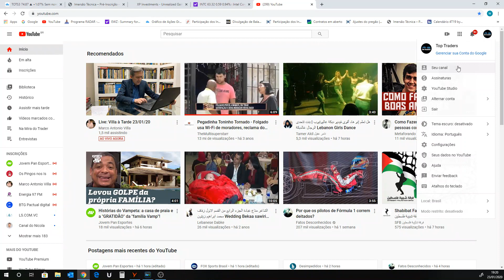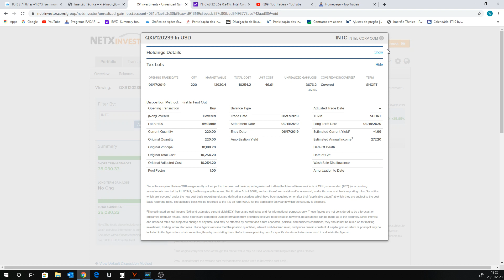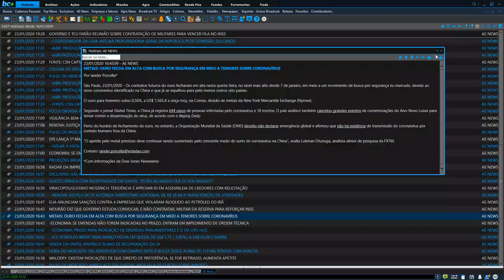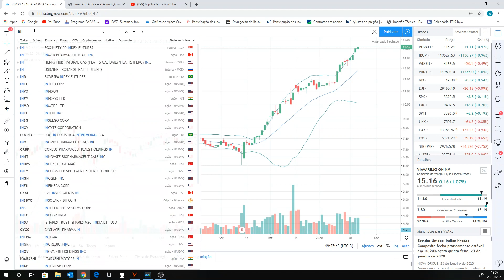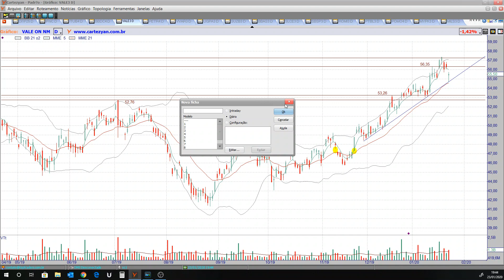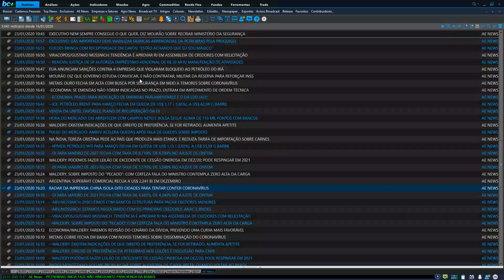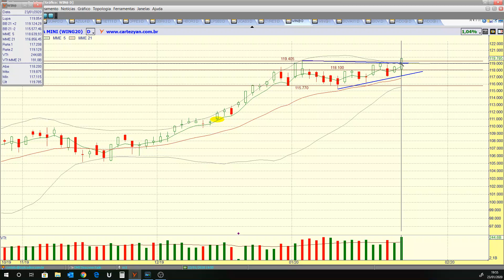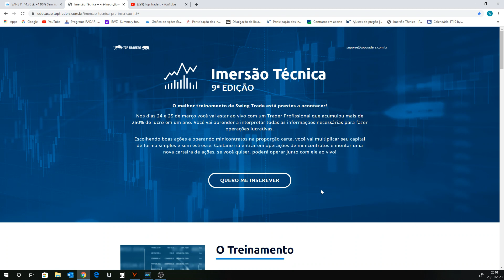Programa RADAR - 23/01/2020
Ativos estudados no programa de hoje:

Benchmarks: IBOV, FTSE, DAX e SHANGAI;
Ativos fixos: WTI, BRENT, VIX, DI1F25, IFNC, BOVA11, PETR4, VALE3, BBAS3, BBDC4 e ITUB4;
Criptomoedas: BITCOIN, BITCOIN CASH, ETHEREUM e LITECOIN;
Elemento Especial: Via Varejo (VVAR3).
Pedidos do You Tube: MOVI3, FRAS3, VIVA3, MDIA3 e BIDI4;
Destaques do pregão: LB e CVCB3;
Minicontratos Futuros: WDOG20 e WING20.